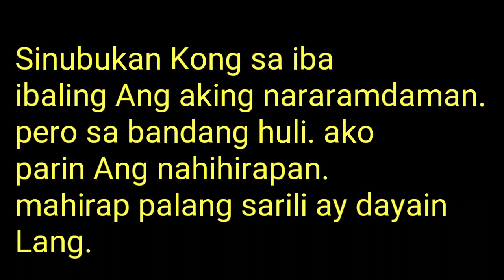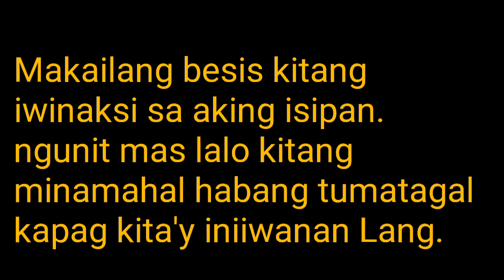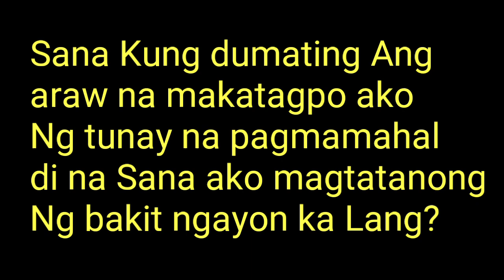Bakit ngayon ka Lang?| makata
Tula para sa mga pusong nagmamahal sa isang taong di na malaya. magagawa mo kayang ikaw ay magparaya?

creadits background music
from:yt studio library

track info:

title:Sloppy clav
artist:Godmode
Genre & mood
ambient & dark